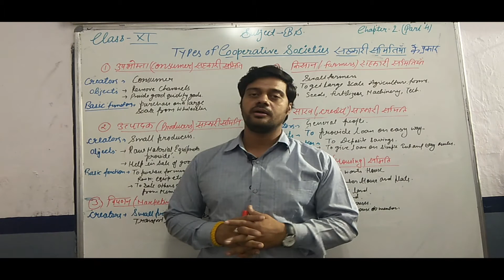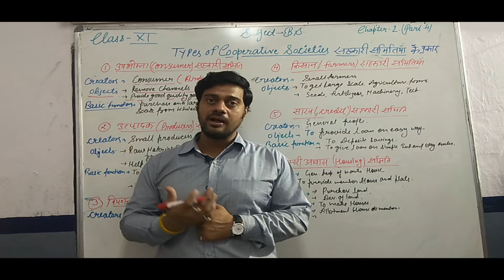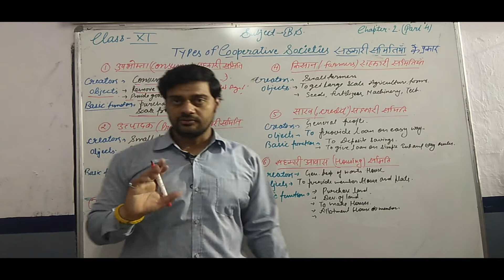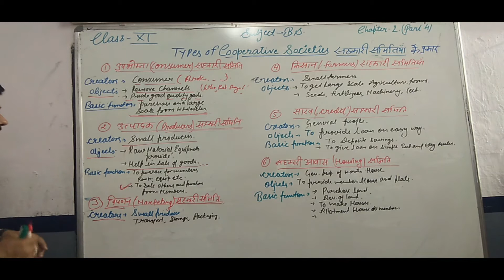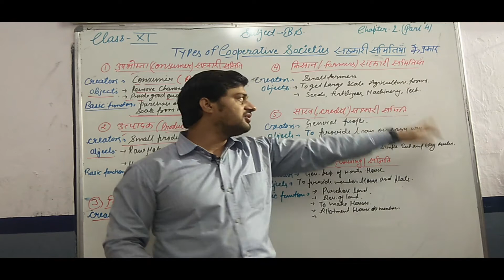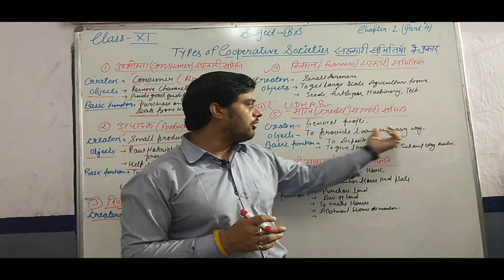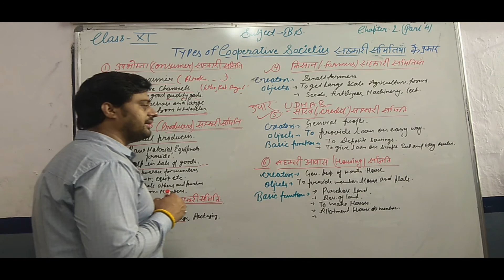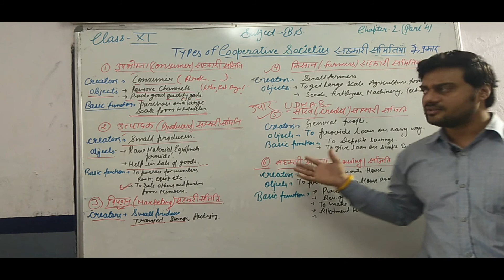CLASS 11 B S TYPES OF COOPERATIVE